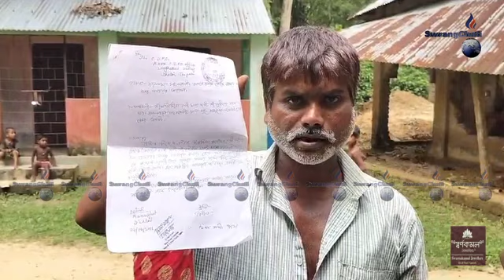Anganwadi Sebok Najakmani Twaiywi Centre Tala Rijakkha Longtarai Valley-ni Gakulnagar Village-o